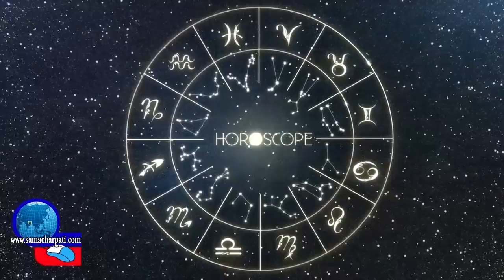Aajako Rashifal 2076 Poush 11, Today's Horoscope December 27, Friday २०७६ पौष!! ११ गते शुक्रबार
आजको राशिफल - २०७६ पौष ... गते || TODAY'S HOROSCOPE - DECEMBER.., 2019